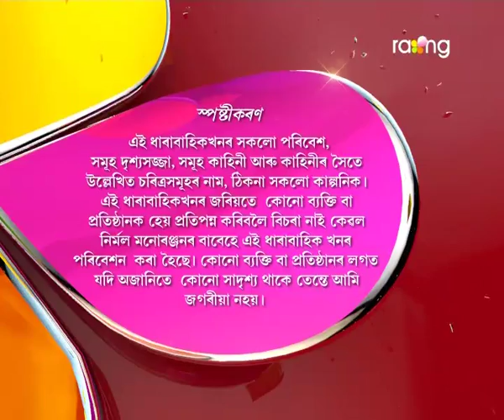Oi Khapla - ঐ খাপলা | 12th Aug 2017 | Full Episode | No 635